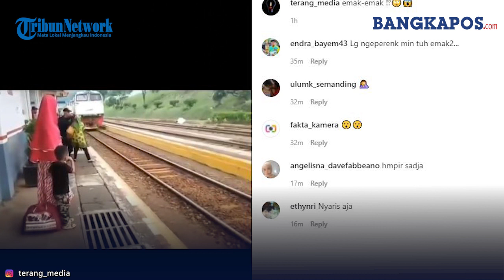Emak-emak Ini Hampir Tertabrak Kereta Api, Beruntung Diselamatkan Petugas Stasiun yang Sigap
Kejadian ini tak sengaja direkam oleh seseorang yang saat itu juga berada di sekitar rel kereta api.
Video yang diunggah oleh akun instagram @terang_media rabu (27/10/21) sudah mendapatkan lebih dari 1000x tayangan dalam waktu 4 jam saja.